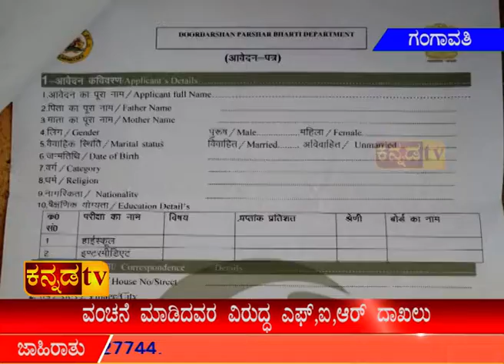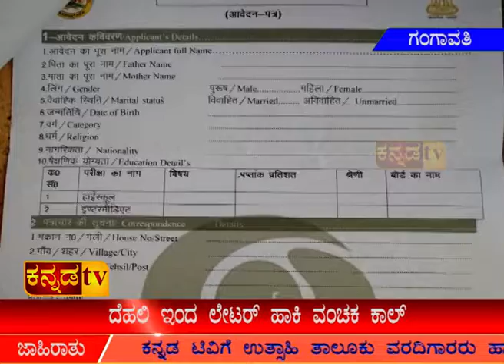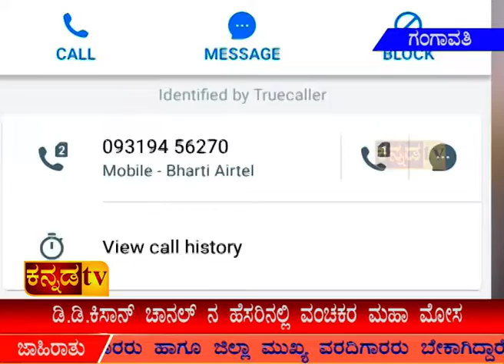ಡಿ.ಡಿ.ಕಿಸಾನ್ ಚಾನಲ್ ನ ಹೆಸರಿನಲ್ಲಿ ವಂಚಕರ ಮಹಾ ಮೋಸ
ವಂಚನೆ ಮಾಡಿದವರ ವಿರುದ್ಧ ಎಫ್,ಐ,ಆರ್ ದಾಖಲು
ದೆಹಲಿ ಇಂದ ಲೇಟರ್ ಹಾಕಿ ವಂಚಕ ಕಾಲ್